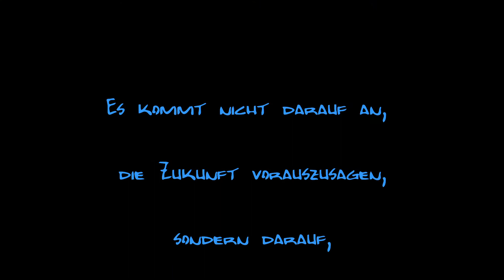Mein Fatty - VA für Christoph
Vorstellung meines Fattys (Fatty=ein Griff, alles parat, dadurch ist die Tasche prall gefüllt, fett), auf Wunsch von Christoph.